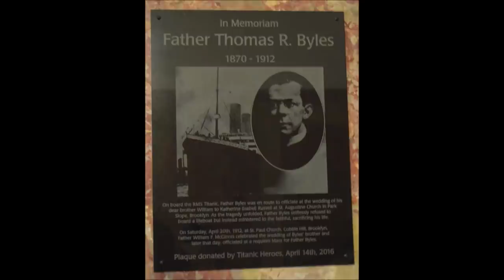Good Shepherd Sunday: Fr Thomas Byles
& please remember to say 3 Hail Marys for the priest